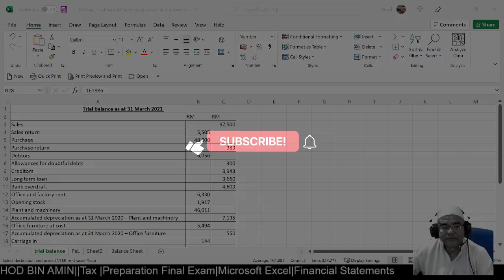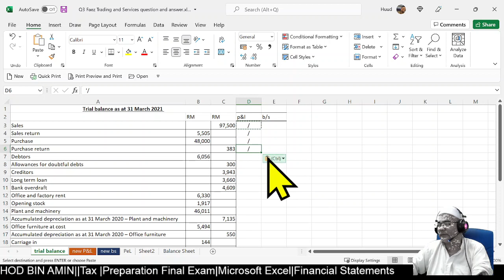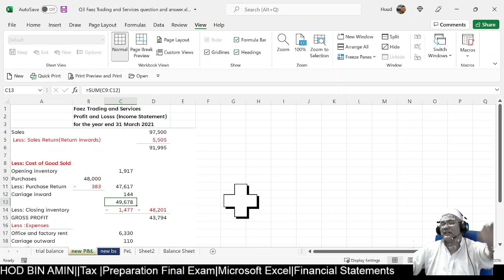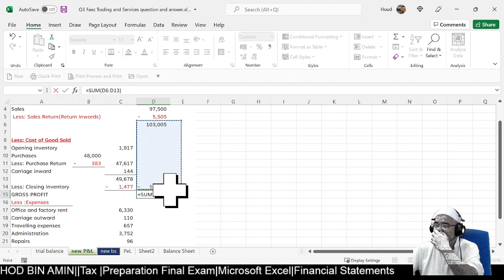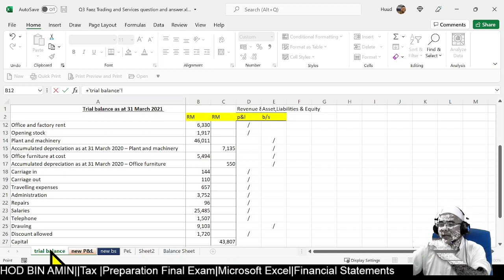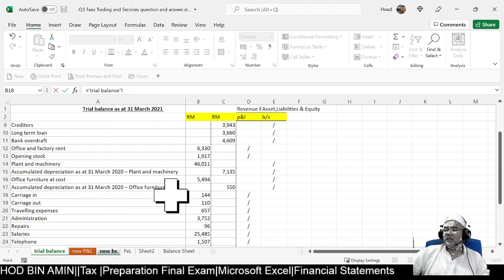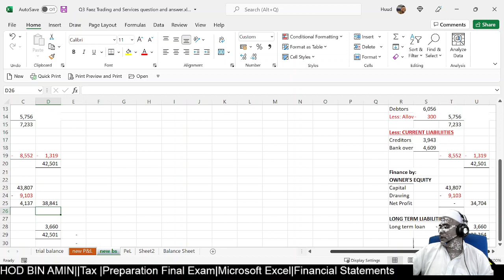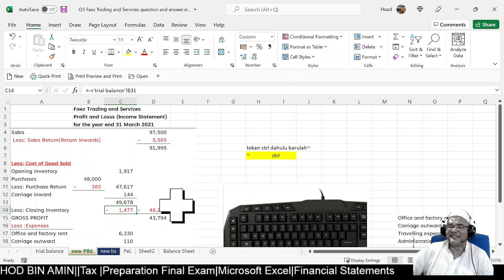Microsoft Excel Final Exam l Tutorial How to prepare financial Statement from Trial Balance easy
Microsoft Excel Tutorial How to prepare financial Statement from Trial Balance easy From A to Z